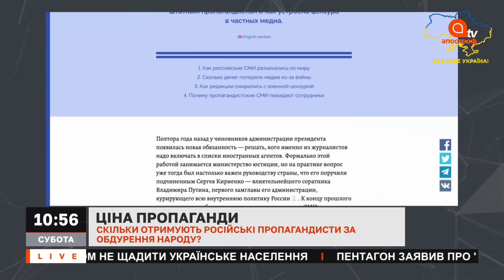ЦІНА ПРОПАГАНДИ: скільки заробляють Соловйов, Скабєєва, Симоньян та інші / Апостроф тв